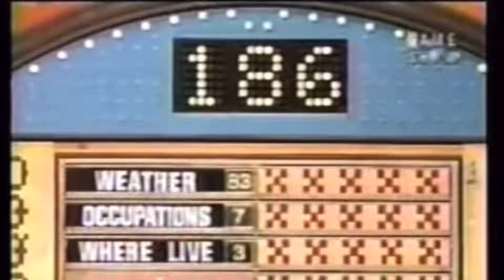GQ Inspired Couples Quiz! | DOES HE EVEN KNOW ME!?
Hi guys!!! today's video is a GQ inspired couples quiz! I neededddd to know if he knew me well enough lol but i guess he did alright😂 I hope you guys enjoyed and let me know if you want a round two to determine the final winner!?